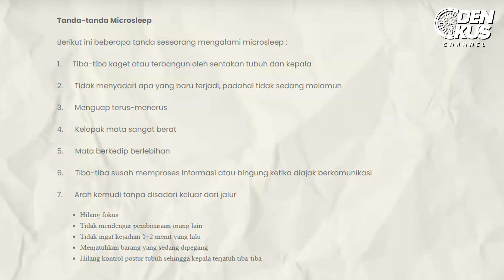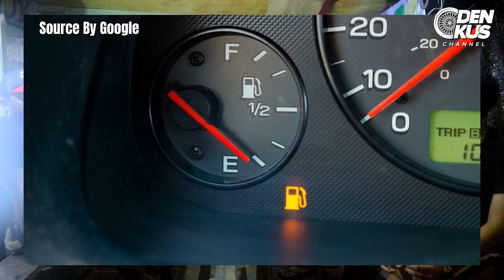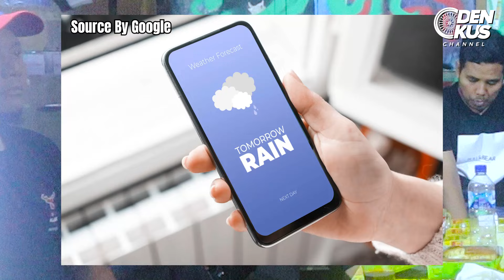KIJANG KRISTA DIESEL MOBIL PALING BADAK